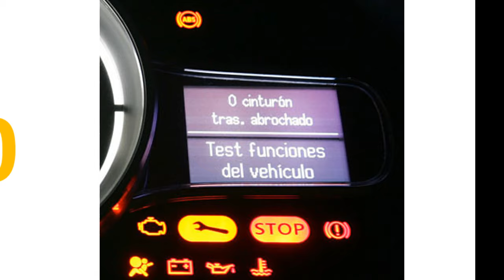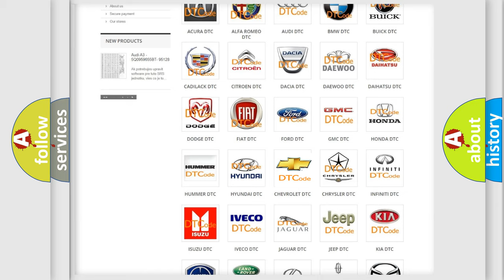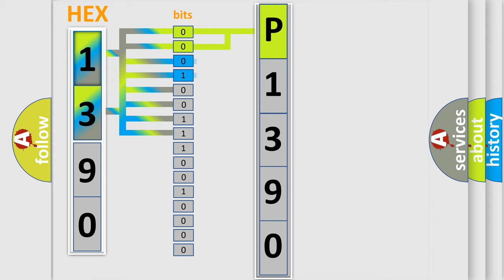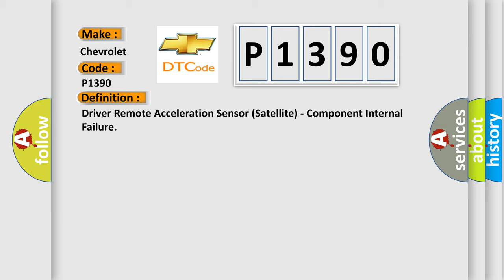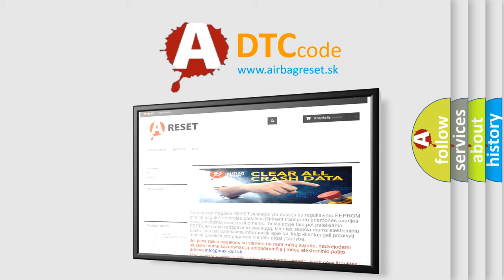DTC Chevrolet P1390 Short Explanation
Contents:
0:21 Basic DTC analysis according to OBD2 protocol standard.
1:48 Insight into programming
2:58 A diagnostically understandable description of the Diagnostic Trouble Code
3:05 Basic error definition

Make:
Chevrolet
Code:
P1390
Definition:
Driver Remote Acceleration Sensor (Satellite) - Component Internal Failure
Description:
Impact sensors perform internal self-tests and communicate the sensors status using power supplied by the Occupant Restraint Controller (ORC). The sensor communicates this internal failure message using the sensor signal circuit. If the scan tool shows this DTC has a Stored history of setting then the left B pillar impact sensor is to be replaced.
Cause:
Left Side Impact Sensor B